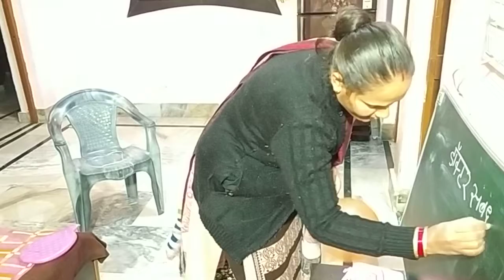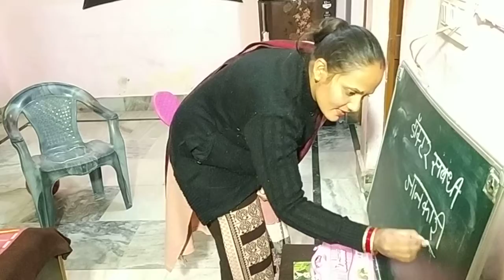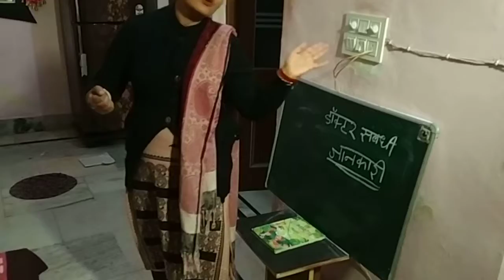doctor kit with neena mam